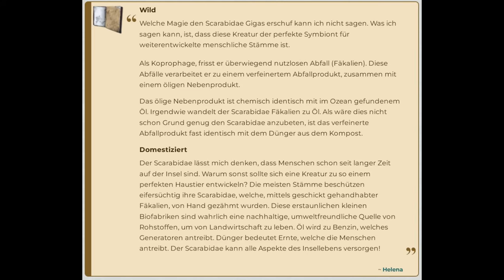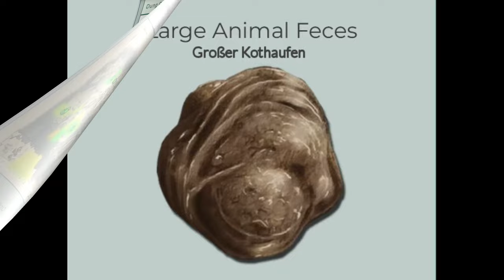Automatisch Dünger und Öl erhalten vom Mistkäfer (Dung Beetle) - Tierdossier | ARK Survival Ascended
Der Dung Beetle (Mistkäfer) sammelt automatisch den Kot ein. Dann produziert er daraus  automatisch Dünger und Öl. Dieses Video zeigt, wie er hierfür gezähmt und konfiguriert wird.

( 00:00 ) Vorstellung des Dung Beetle
( 00:46 ) Wo man auf Maps die Käfer findet
( 02:19 ) Womit ein Dung Beetle gezähmt wird
( 02:30 ) Passiv zähmen mit verdorbenem Fleisch
( 03:17 ) Den Käfer konfigurieren

Hinweise:
- Wäre super, Du hinterlässt ein Abo 💕. Und ein 'Like' 👍 für das Video
- Statt einem Like gerne auch einen Kommentar mit einem 👍
- Oder eine Spende per Dankeschön mit dem 💛 Thanks unter dem Video